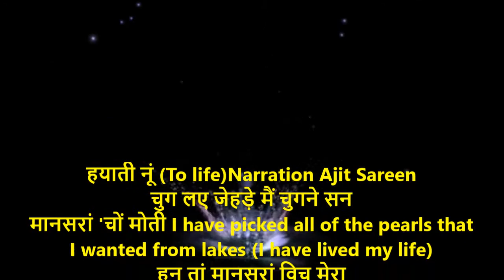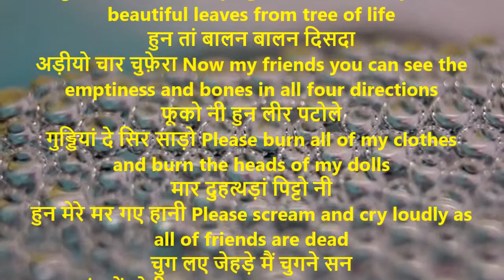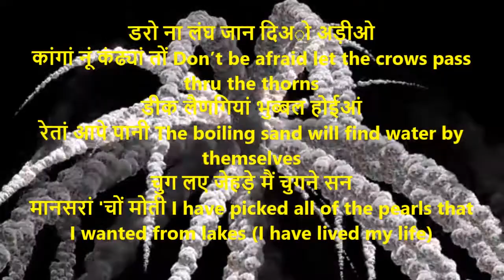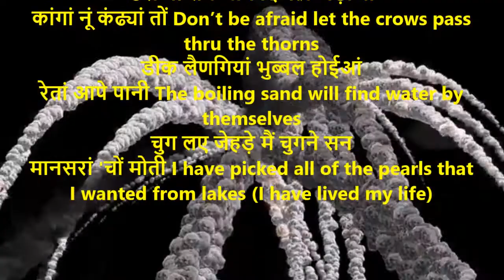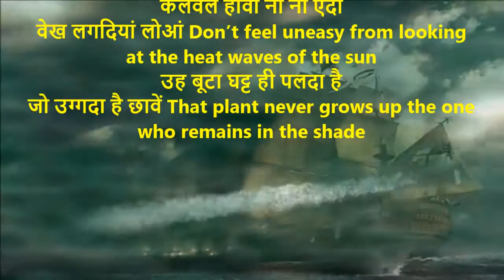Hayati Nu (To Life) | हयाती नूं | Shiv Kumar Batalvi | Hayati Nu With English Translation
हयाती नूं To life
चुग लए जेहड़े मैं चुगने सन
मानसरां 'चों मोती I have picked all of the pearls that I wanted from lakes (I have lived my life)
हुन तां मानसरां विच मेरा
दो दिन होर बसेरा Now I have few days left in the lakes

घोर स्याहियां नाल पै गईआं
हुन अड़ीयो कुझ सांझां I have friended with darkness
ताहींयों चानणियां रातां विच
जी नहीं लग्गदा मेरा That is why I don’t feel like living in light

उमर अयालन छांग लै गई
हुसनां दे पत्ते सावे, My age has taken away the beautiful leaves from tree of life
हुन तां बालन बालन दिसदा
अड़ीयो चार चुफ़ेरा Now my friends you can see the emptiness and bones

फूको नी हुन लीर पटोले
गुड्डियां दे सिर साड़ो Please burn all of my clothes and burn the heads of my dolls
मार दुहत्थड़ां पिट्टो नी
हुन मेरे मर गए हानी Please scream and cry loudly as all of friends are dead

झट्ट करो नी खा लओ टुक्कर
हत्थ विच है जो फड़िआ Please hurry and eat what you are holding in your hands
औह वेखो नी ! चील्हि समें दी
उड्ड पई आदम-खानी  Just see, the vulture of time is ready to eat human being

डरो ना लंघ जान दिअो अड़ीओ
कांगां नूं कंढ्यां तों Don’t be afraid let the crows pass thru the thorns
डीक लैणगियां भुब्बल होईआं
रेतां आपे पानी The boiling sand will find water by themselves

रीझां दी जे संझ हो गई
तां की होया जिन्दे Tha’s Ok if the evening of love has arrived
होर लंमेरे हो जांदे ने
संझ पई परछावें The shadows in the evening gets more longer

कलवल होवो ना नी एदां
वेख लगदियां लोआं Don’t feel uneasy from looking at the heat waves of the sun
उह बूटा घट्ट ही पलदा है
जो उग्गदा है छावें That plant never grows up the one who remains in the shade